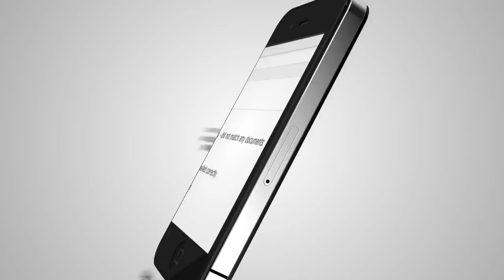Ball Star Phone 6G Commercial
This is a commercial for the all new 'Ball Star Phone 6G'.